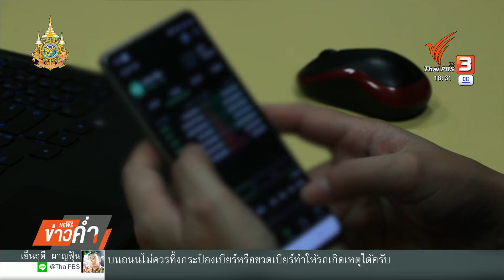ส่องปัจจัย "สินค้าหรู" สู่เส้นทางฟอกเงิน | ข่าวค่ำ | 26 ต.ค. 67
ส่องปัจจัยแวดล้อม ที่กลุ่มผู้ต้องหาตัดสินใจใช้เงินที่ได้จากการฉ้อโกงไปซื้อ “สินค้าหรู” กลายเป็นอีกหนึ่งเส้นทางฟอกเงินผิดกฎหมาย